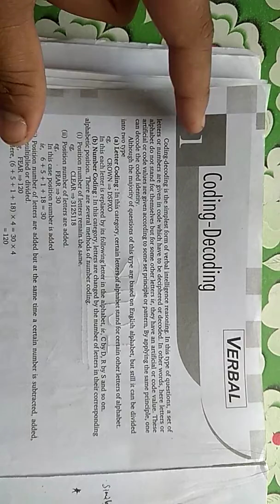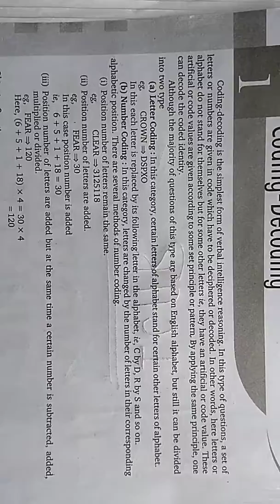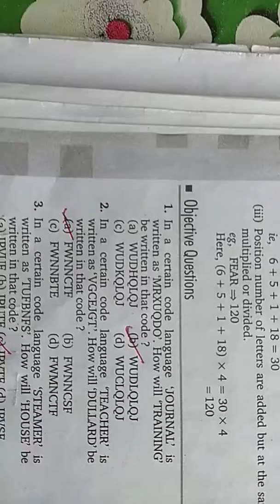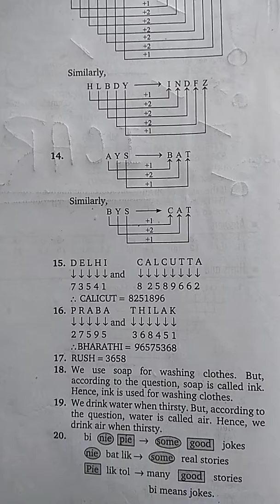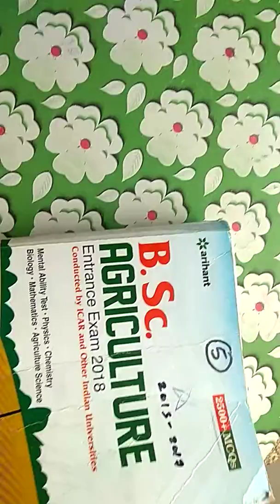Mental Ability for ICAR and BHU Examination- || part-1 || (Topic = Coding - Decoding)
This video contains information about mental ability or reasoning portion of ICAR and  BHU Agriculture bsc examination...